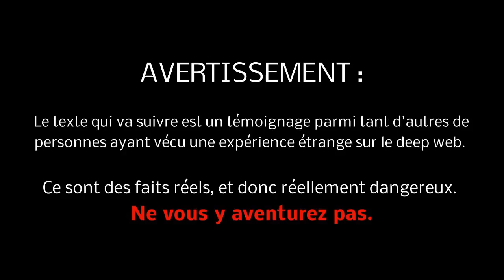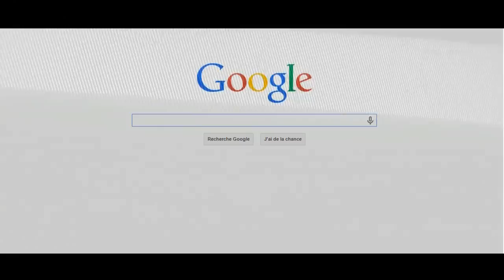PREMIERS PAS : LES PAGES NOIRES (Deep Web Stories #1)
Premier épisode (pilote) de Deep Web Stories, une compilation d'histoires d'horreur sous formes de témoignages, venant d'Internet, du deep-web, et du dark-web. On commence assez soft, en espérant que ça vous dissuade tout de même d'y aller.

D'ailleurs, encore une fois : ne vous y aventurez pas.

ATTENTION : Les épisodes de Deep Web Stories sont dans le domaine de la fiction, basés sur des faits plus ou moins réels et sur des témoignages. Ils ne sont pas représentatif de ce qu'est véritablement le deep-web et sont crées, comme toutes les autres vidéos de la chaîne, dans un but purement horrifique. Merci de votre compréhension.

Sources :
♦ Témoignages divers...
♦ Mr. Nightmare (version anglophone)

Crédits musicaux :
♫ Générique de début par Mélomaniak
♫ Générique de fin par Ghost-D

Merci pour votre soutien, et à la prochaine ! :)